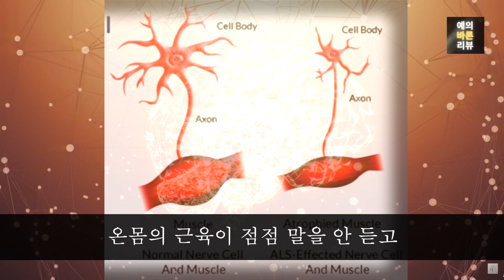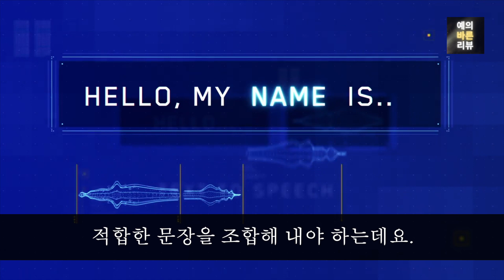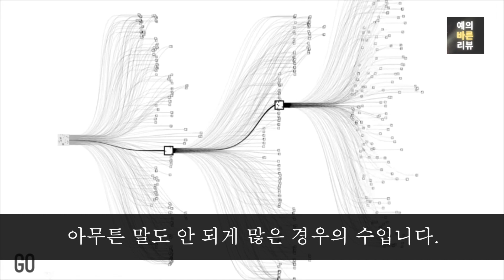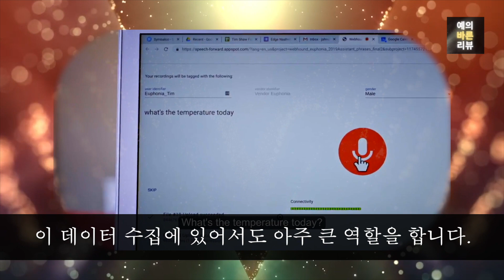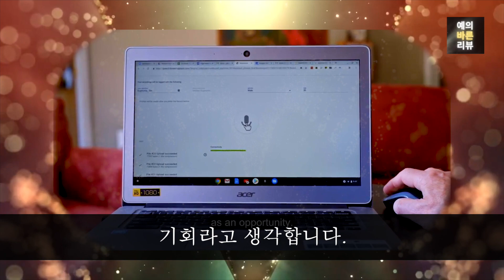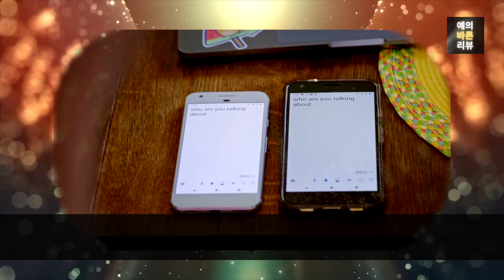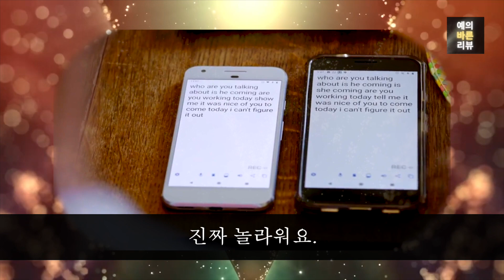인공지능이 전해 주는 감동의 선물...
인공지능의 머신러닝에 대한 설명과
팀 셔, Tm Shaw에게 구글 유포니아 프로젝트가 전해 준 선물.
그가 잃은 목소리와 그 목소리를 찾아주려는 사람들의 이야기입니다.
유포니아 프로젝트가 완성되면 언어장애를 앓고 있는 많은 이들에게
그들의 생각을 보다 자유롭게 표현하고 의사소통할 수 있는 새로운 장이 열릴 것이라 기대하고 있습니다.

AI의 발전이 인류에게 미칠 놀라운 혁신도 기대되지만,
한편으로는 그에 따른 우려도 만만히 않습니다.